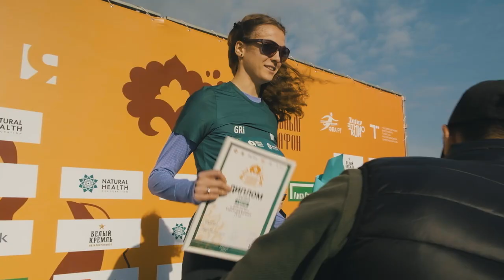Казанский национальный полумарафон 2022